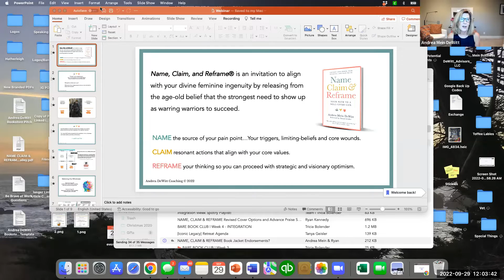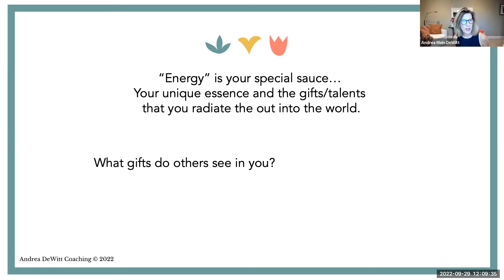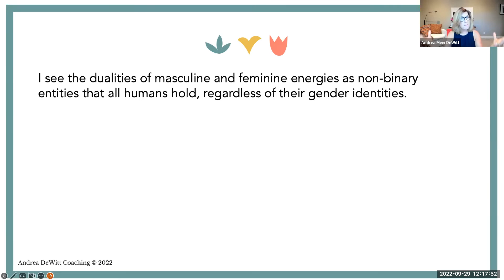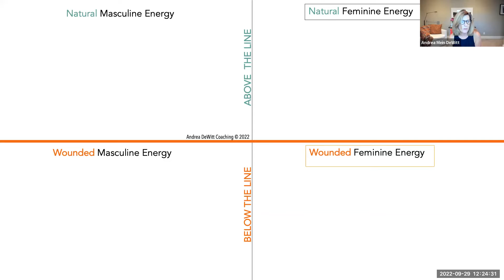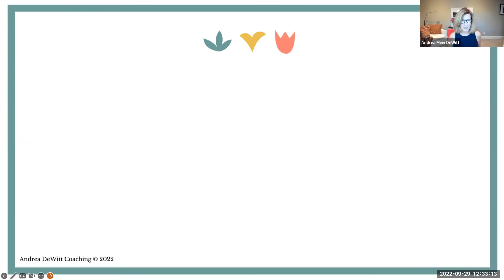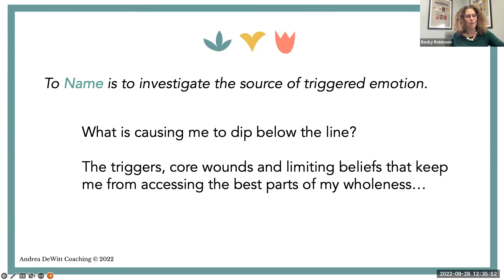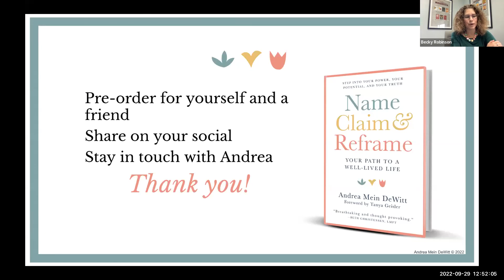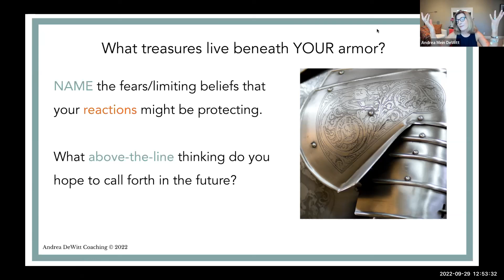"Your Power & Potential Starts With Your Truth" Webinar with Andrea Mein DeWitt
In this webinar, Andrea teaches us her simple yet powerful strategy to navigate life; and how to access the best parts of both our masculine and feminine energy to get what we want and to gain awareness around the triggers and limiting beliefs that keep us stuck in old behavior patterns.

She reveals her three-way solution that will help you:
NAME the source of your pain point,

CLAIM resonant actions that align with your core values, and

REFRAME your thinking so you can proceed with strategic and visionary optimism.

You’ll walk away with the tools you need to see and step into your POWER, your POTENTIAL, and ultimately your TRUTH.